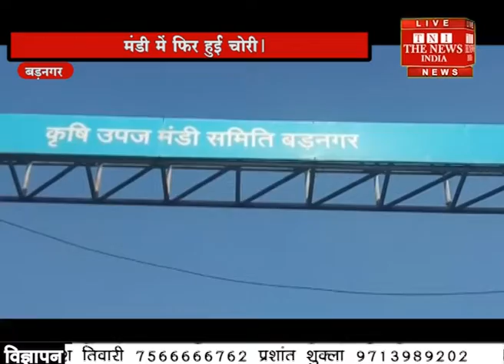51 badwani tni